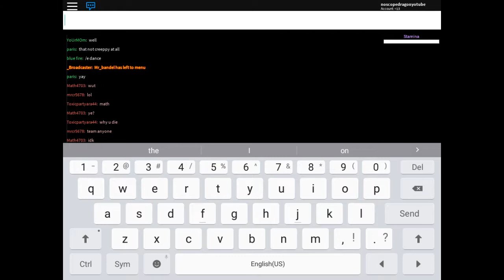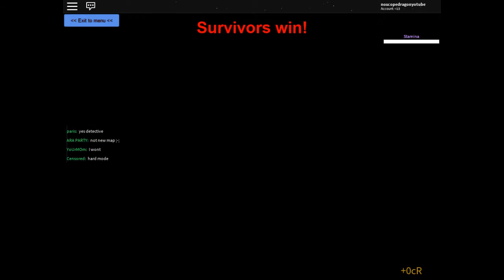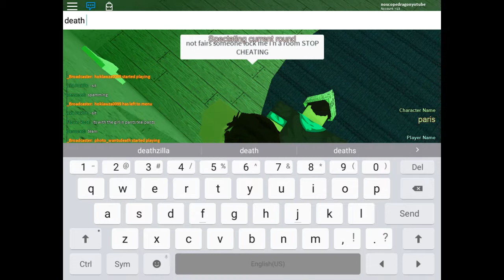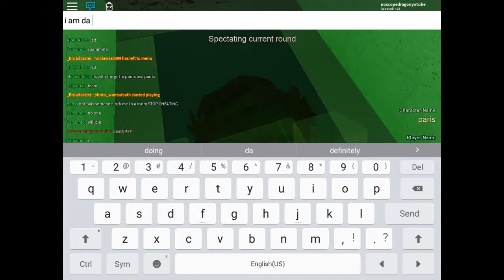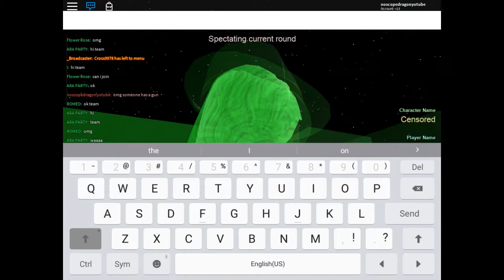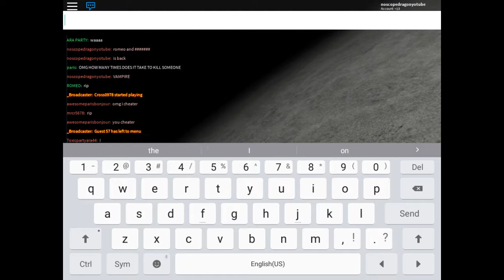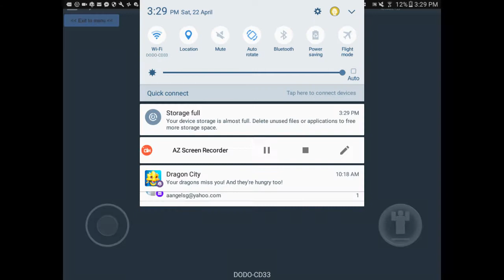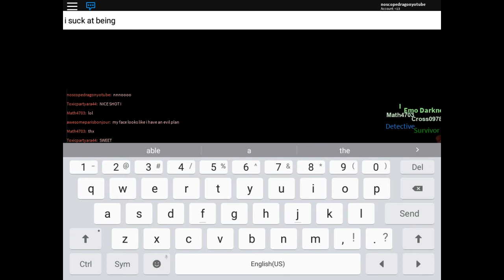VAMPIRE HUNTERS 2 PART ONE THE GLICTH OF THE VAMPIRE /starting to be a PRO 😎 (with inferno yyaaayyy